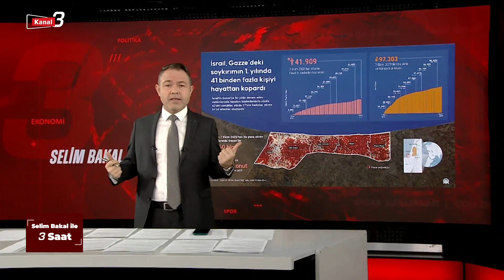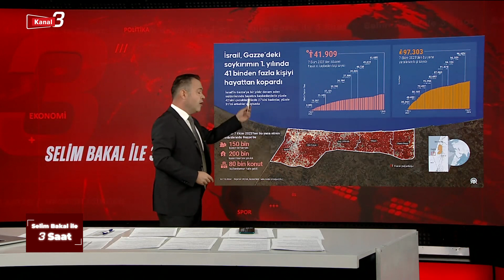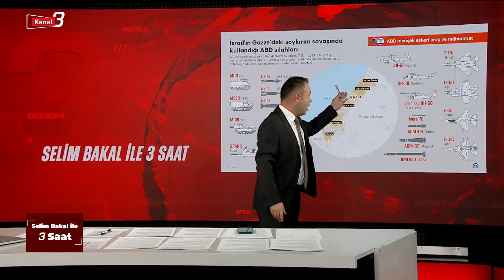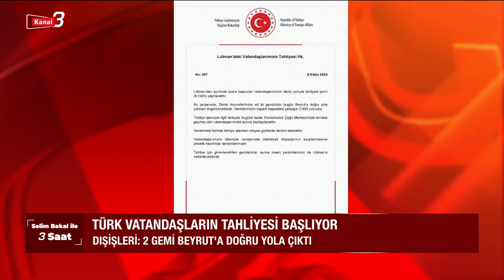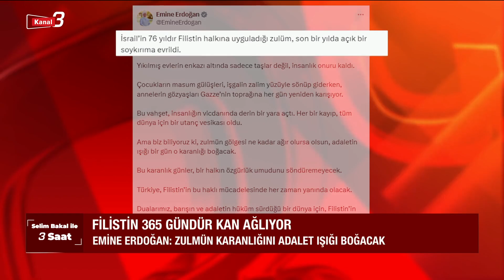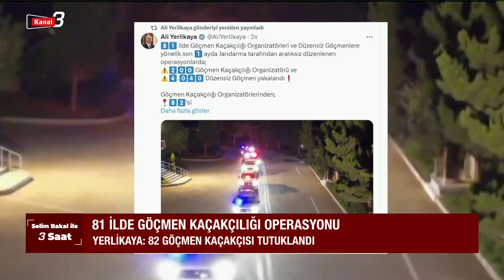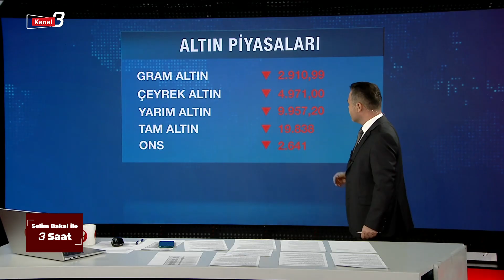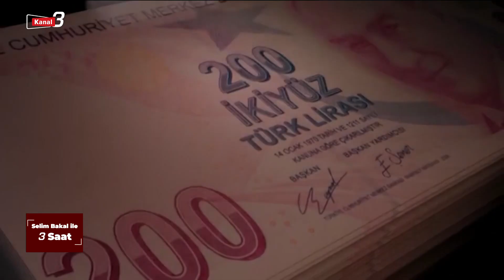Selim Bakal ile 3 Saat | 8 Ekim 2024